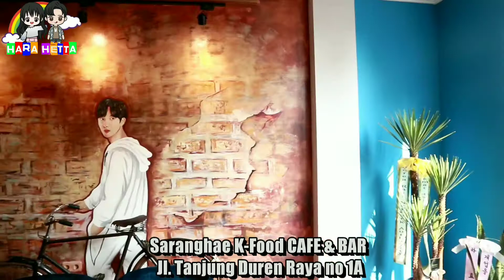MAKAN SAMBIL BELAJAR BAHASA KOREA dengan orang korea ASLI. Saranghae Cafe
Hellow welcomeback to our channe, Hara Hetta!!

Kali ini Hans & Nanda mengunjungi sebuah Kafe Korea yg belum lama buka di jakarta tepatnya di jalan tanjung duren raya nomer 1a.

Ownernya sekaligus Chef nya berasal dari Korea asli loh.  namanya Mr. Johnson 임준순.

Berikut adalah makanan yg kami coba:

- Samgeobsal Rp 80.000
- Beef Kim Bap Rp 50.000
- Kimchi Jigae Rp 60.000
- Tteokbokki Rp 30.000
(lagi ada promo kedatangan kedua dengan membawa brosur mendapat gratis tteokbokki.)